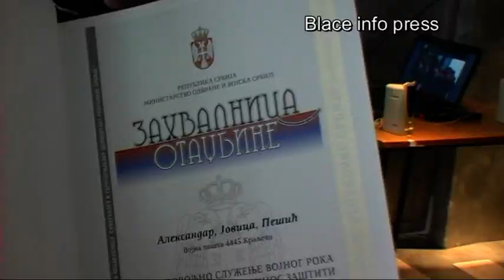Blace dodela znacaka i zahvalnica otadzbine vojnicima koji su dobrovoljno sluzili Vojni rok